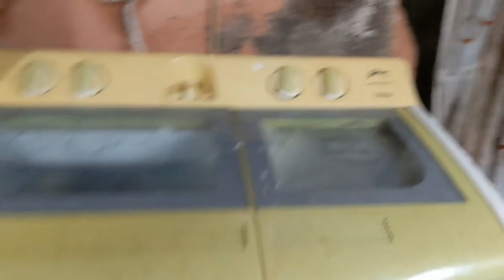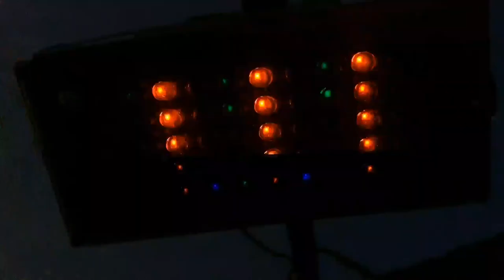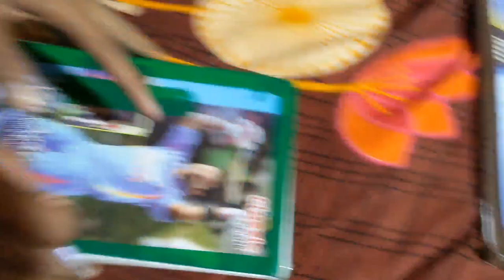my first vlog | my sweet village home | mera gaon ka ghar | new video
my first vlog | my sweet village home | mera gaon ka ghar | @amitsitamvlogs